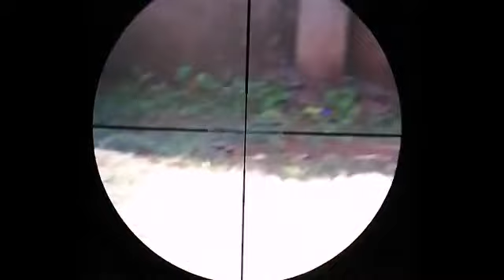Test on Artemis